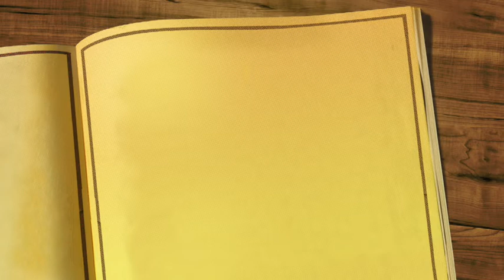ملخص رواية "دراكولا" للكاتب الأيرلندي برام ستوكر - Bram Stoker - Dracula